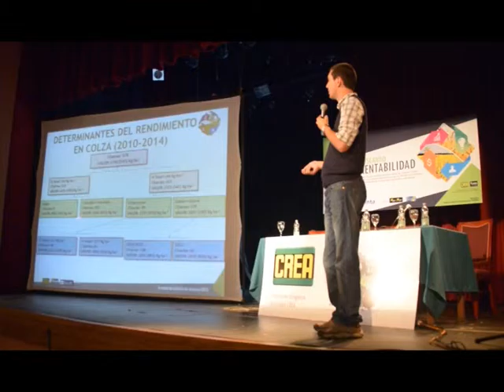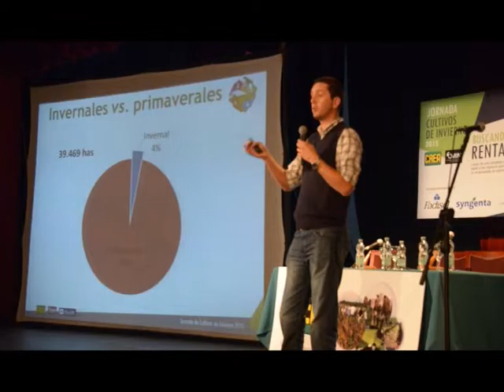Ing Agr. Enrique Fernández Director del INIA LA ESTANZUELA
El director del INIA LA ESTANZUELA Ing. Agr. Enrique Fernández, puso especial

acento “en la importancia de generar un nutrido intercambio de información entre la

investigación y el sector productivo, “como forma de avanzar en la mejora de las

performances a nivel predial”.